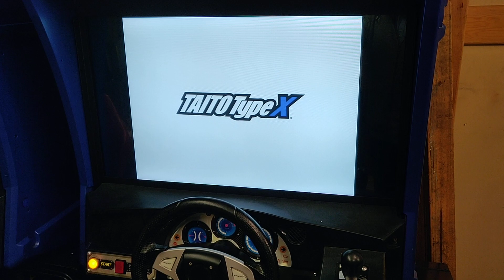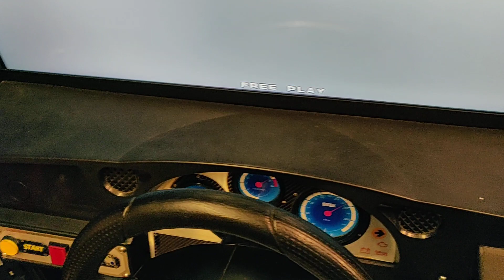Battle Gear 4 2020 for Sega cabinet.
Battle Gear 4 2020, my final upgrade for Battle Gear 4, this one was specially made for a friend, it's for Sega cabinets and supports the following:-

TypeX2 mainboard with SSD with BG4 2020 software+dongle
5.1 audio (with replacement BGM, original BGM optional) - can use Stereo like this video (green jack)
Support for Sega JVS I/O boards
Designed for Sega Outrun2/RaceTV/R-Tuned pinout (for shifter/view/boost etc - handbrake/hazard also supported, just add the input to the JVS I/O), VR lamp, over rev lamp etc.
Full Force Feedback support for Sega Serial motor board type (can work without FFB)
1360x768 HD Display in true 16:9